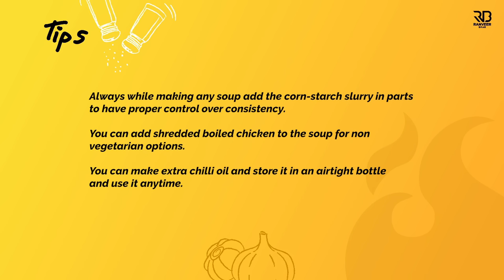Hot and Sour Veg Soup | वेज हॉट एण्ड सॉर सूप होटेल जैसा | Healthy vegetable Soup| Chef Ranveer Brar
HOT & SOUR SOUP - One of the best dishes for this season, soup. Try my recipe for the popular Hot & Sour Soup.

HOT & SOUR SOUP
Ingredients

2 tbsp Oil (तेल)
2-3 cloves Garlic – chopped (लहसुन)
1 inch Ginger – chopped (अदरक)
3-4 Mushroom – sliced (मशरूम)
½ medium Cabbage – chopped (पत्ता गोभी)
10-12 French Beans – cut in diamond shape (फ्रेंच बींस)
1 medium Carrot – chopped (गाजर)
1 Green Chilli – chopped (हरी मिर्च)
2-3 stalk Celery – chopped (सेलरी)
Water (पानी)
2 tbsp Coriander Stems – chopped (धनिया की डंठल)
2 tbsp Soya Sauce (सोया सॉस)
2 tsp Red Chilli Sauce (रेड चिली सॉस)
1 tbsp Vinegar (सिरका)
½ tsp Sugar (चीनी)

For Corn-starch Slurry
2 tbsp Corn-starch (कॉर्न स्टार्च)
1 tsp Black Pepper Powder (काली मिर्च पाउडर)
Water (पानी)

For Chilli Oil

2 Star Anise (चक्र फूल)
2 dry Red Chillies (सूखी लाल मिर्च)
½ cup Oil (तेल)
½ tsp Degi Red Chilli Powder (देगी लाल मिर्च पाउडर)

For Garnish

Chopped Spring Onion (प्याज़ पत्ता)
½ tsp Chilli Oil (चिली ऑइल)
Fresh Coriander Leaves (धनिया पत्ता)

Process

In a pot add oil, garlic, ginger, mushroom and saute for 2 minutes.
Now add cabbage, carrot, french beans, green chillies and saute for a minute.
Add celery and water, bring it to a boil and add coriander stems mix once.
Now add soya sauce, chilli sauce, vinegar, sugar and mix everything properly, turn the heat to low and add corn-starch slurry, mix it properly.
Cook it until it’s semi thick (but not too thick).
Serving hot in a soup bowl and garnish with spring onion, chilli oil, coriander leaves.

For Chilli Oil

In a small pan add star anise, dry red chillies, oil and degi red chilli powder heat it properly for 3-4 minutes.( Do not burn the chilli).
Let it cool down properly and keep aside for further use.